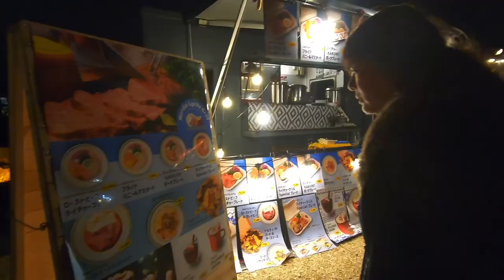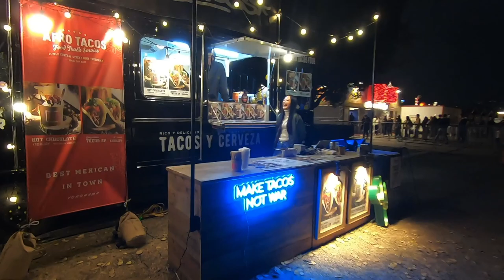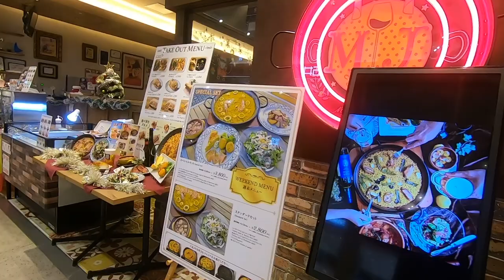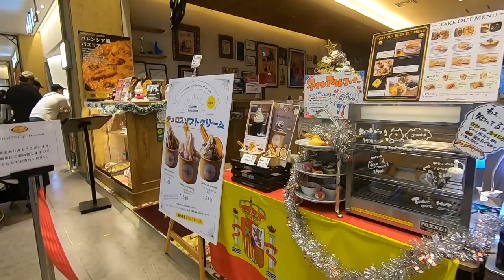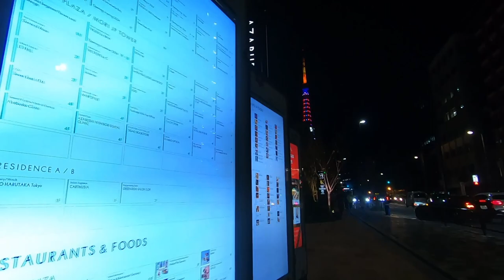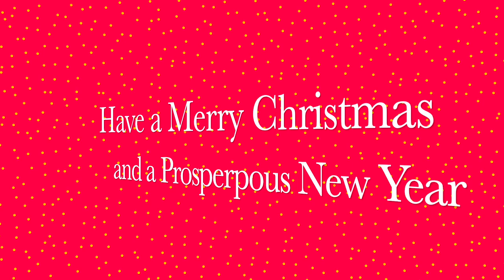Christmas in Japan: Tokyo & Yokohama Christmas Markets, Night Lights, Christmas food in Japan 🎄🎅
💫SOCIALS💫
Yokohama Red Brick Warehouse Christmas Market